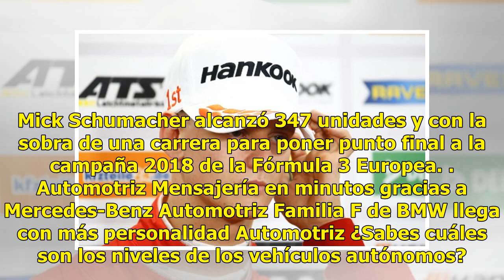Mick Schumacher campeón de la Fórmula 3 de Europa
Como lo hiciera su legendario padre Michael hace 28 años, este sábado el piloto alemán Mick Schumacher se coronó en la Fórmula 3 Europea al ubicarse en el segundo lugar del round 29 de la presente temporada. En la primera carrera de las tres que estaban programadas en el circuito de Hockenheimring, ...